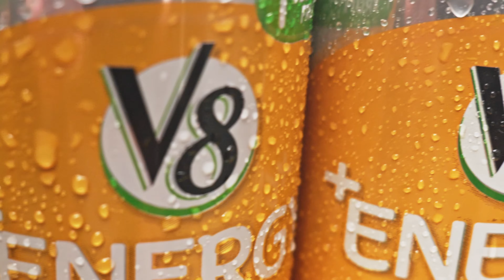V8 Energy Drink